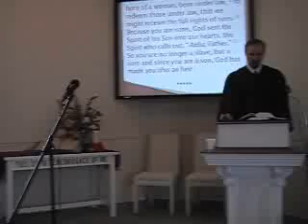"Silent Night, Holy Night," Trinity Hymnal #161. First Presbyterian Church Perkasie MacLaren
This great classic hymn of Christmas reflects on wonder of our Lord's lying in a manger as the babe of Mary and Savior of the world.  Composed by the Roman Catholic priest Joseph Mohr in Austria as a hymn for a Christmas Eve mass, it gradually made its away over the Alps and across the ocean to the United States in 1839. Watch as Pastor MacLaren and Mr. Joseph Waggoner sing this moving hymn with accompaniment on the piano by Mrs. Rebekah Waggoner. This was sung during the Christmas Worship Service of 12/19/2010 at First Presbyterian Church in Perkasie, PA Rev. R Scott MacLaren is the pastor.